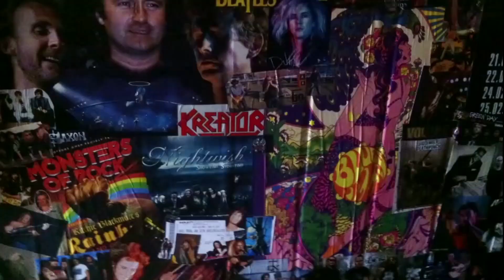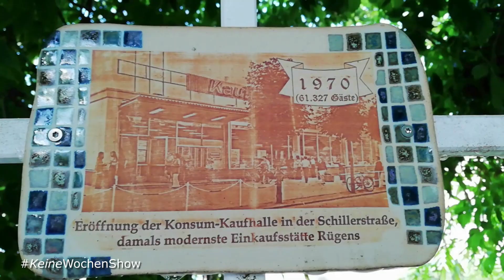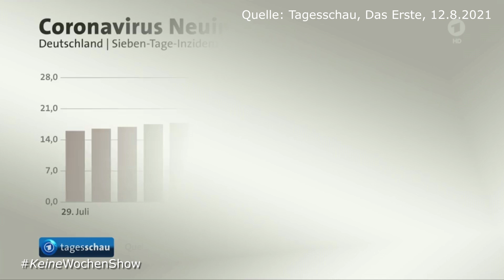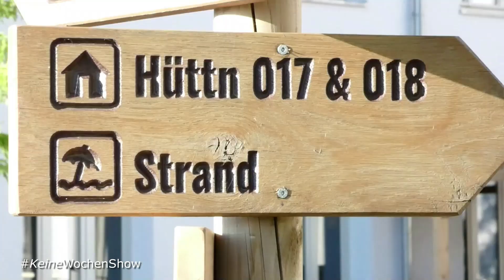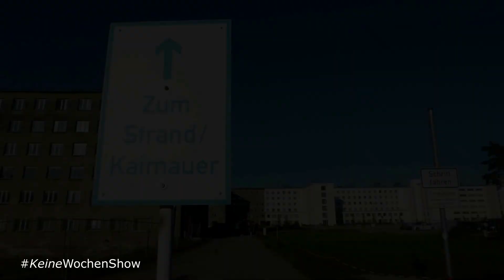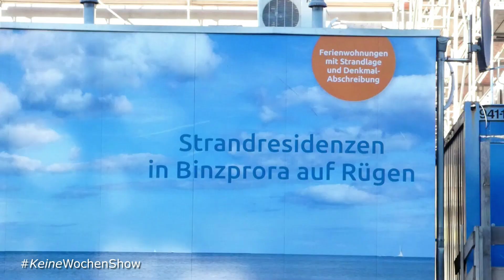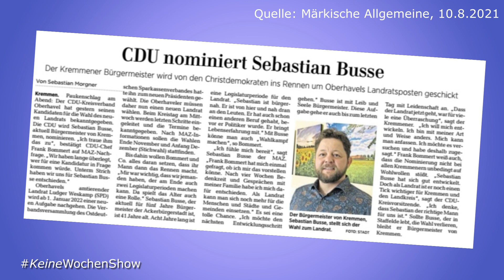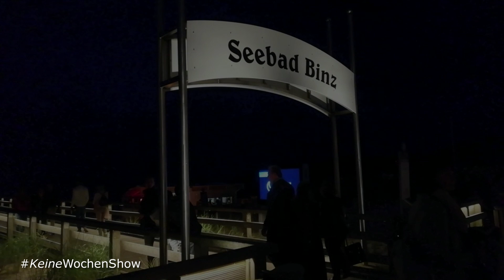KeineWochenShow (241) - Koloss bleibt Koloss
Sonntag, 15. August 2021 - Inhalt:

Fähre nach Rügen | 0:00
Binz | 3:44
Coronavirus: Zahlen steigen, Tests bald nicht mehr kostenlos | 8:32
Polizei bei Party in Borgsdorf | 10:40
Wie weiter mit den Clubs in Berlin? | 12:04
Oranienburger Schlossparknacht 2021 findet doch statt | 13:12
Biertest: Schoppebräu XPA (Berlin) | 14:25
Was hat sich in Prora getan? | 15:44
Biertest (2) | 23:19
Olympia 2020: (Un)moderner Fünfkampf | 24:42
Promi-Geburtstage der Woche | 27:30
CD-Tipp: Heavy Water - Red Brick City | 29:20
CDU hat Landratskandidat | 31:11
Binz bei Nacht | 32:49